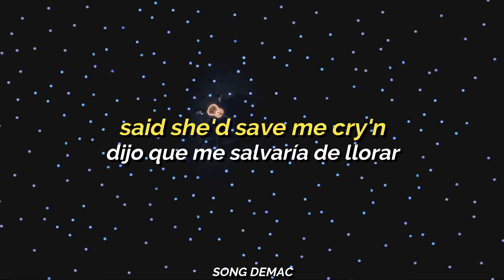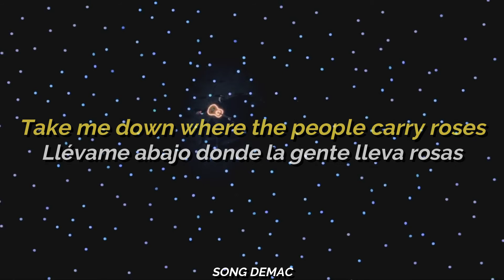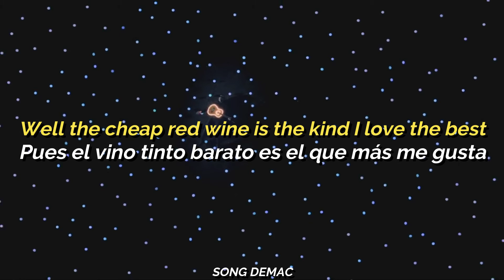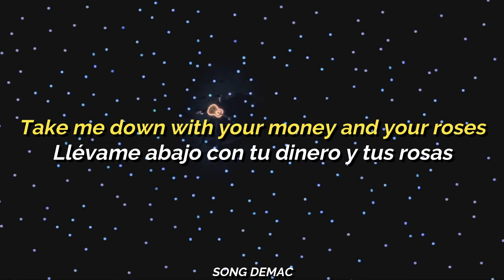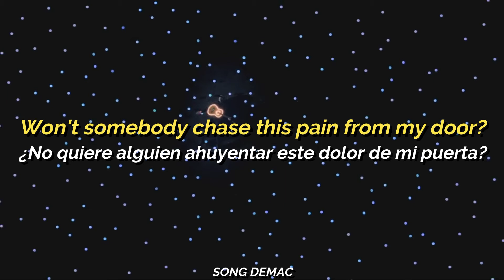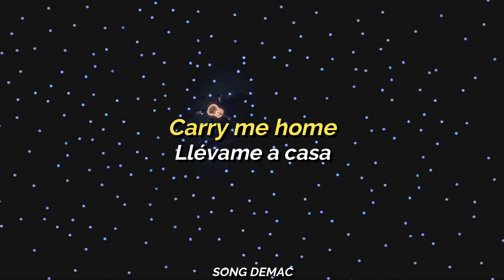Jon Fratelli - Baby We're Refugees! (Sub)